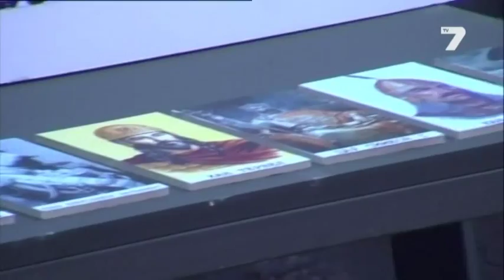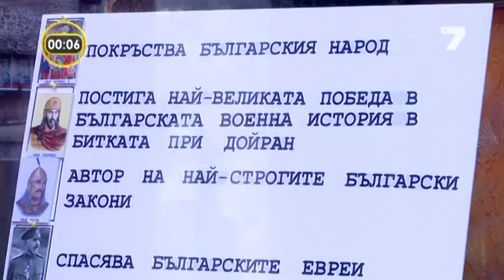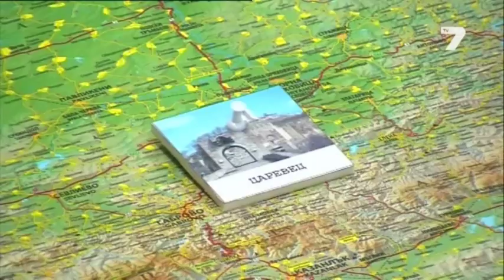Къртицата 03.04.2014 част 3 от 4